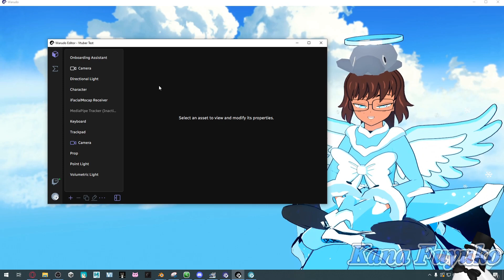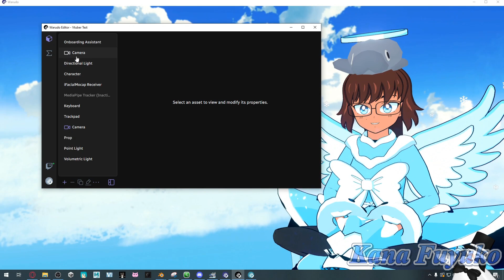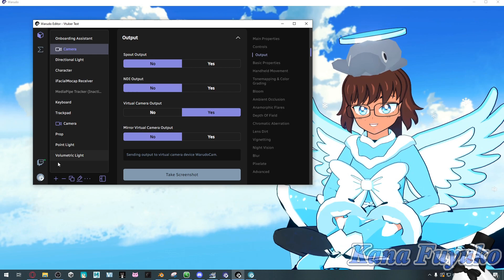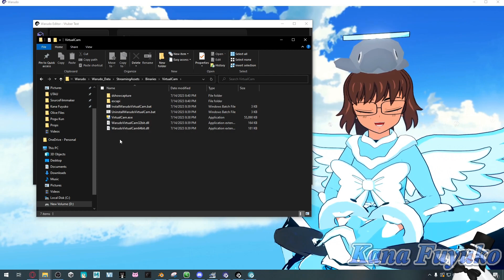(OUTDATED) How To Set Up Virtual Cam In Warudo!!!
In this tutorial, I will show you how to set up virtual cam in Warudo so you can be able to join conference calls as your VTuber model whether it's Discord, Zoom, Skype, etc. All done with Warudo!

❄️Like my content? Dislike my content? Give me constructive criticism and I will be sure to review and see what I can do to improve!!!❄️

❄️Model Credits❄️:
❆3D Model+Live2D Rigging: @Kana_Fuyuko

❆Live2D Illustration, Profile Image, Channel Logo, Character Reference Sheet+Updated Design: @FizzyFloat

❆Blender Shader: @TheCrypticLight

❄️Background Music❄️:
Free Snowflake Theme Song: @FiftiesYoungin and Kana Fuyuko

Iced Cake, Icicle Candles Song: @FiftiesYoungin